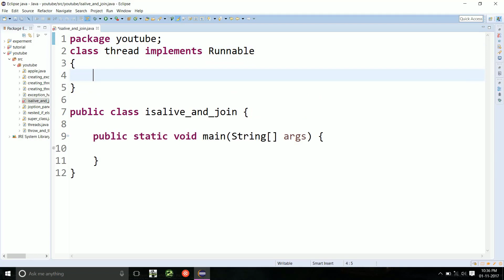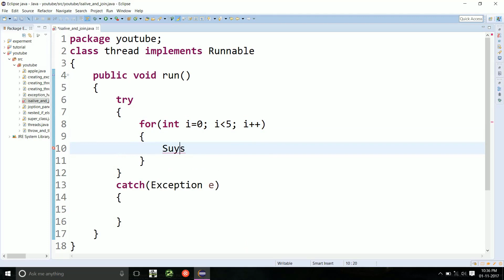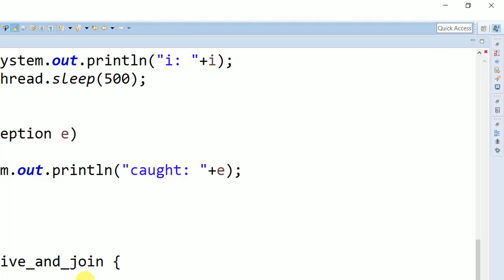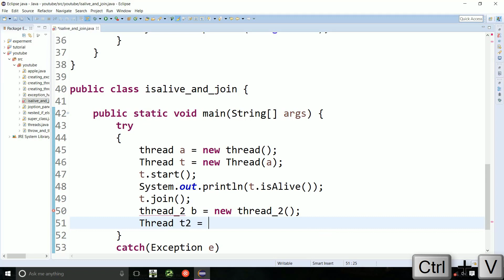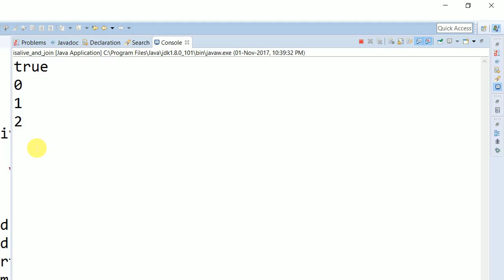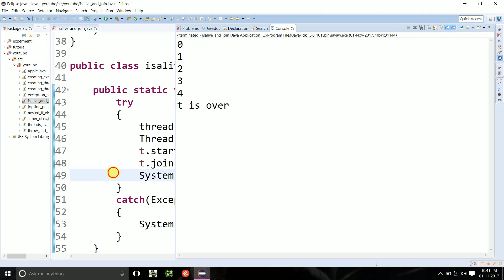isalive and join methods in java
hey guys... in this video i'm talking about the isAlive() and join() methods which are defined inside the Threads class in java.